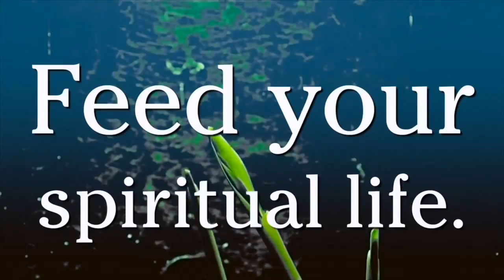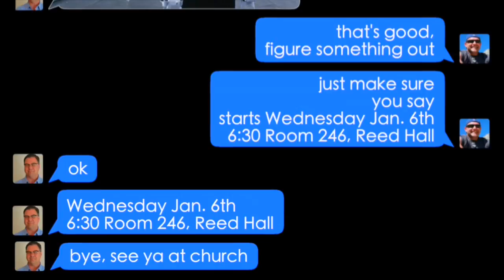Life at PazNaz, January 3, 2016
A new series on Wednesday Nights, Women in the Word, and the Annual PrimeTime Kick-Off are just a few of the stories covered this first Sunday of 2016.